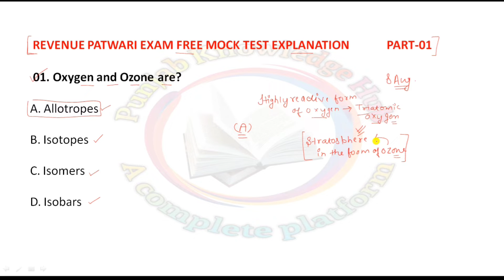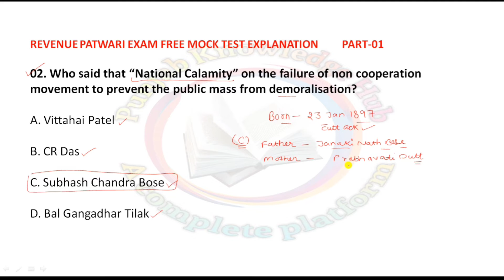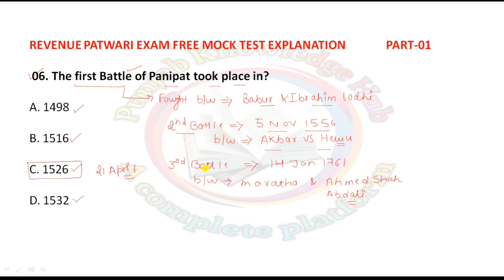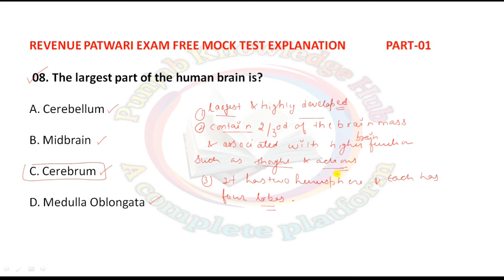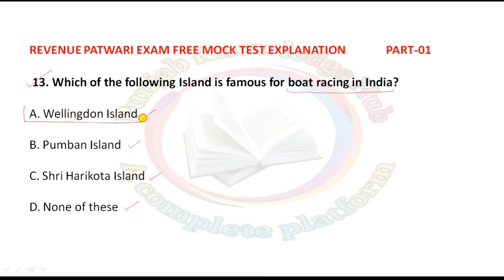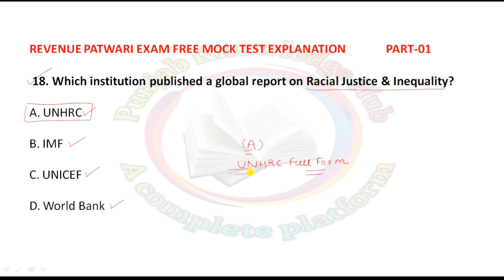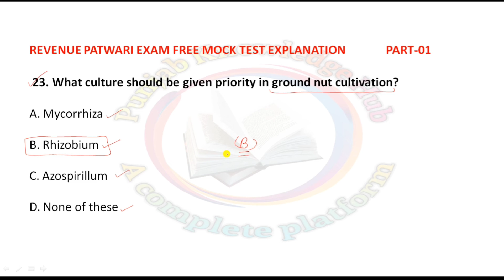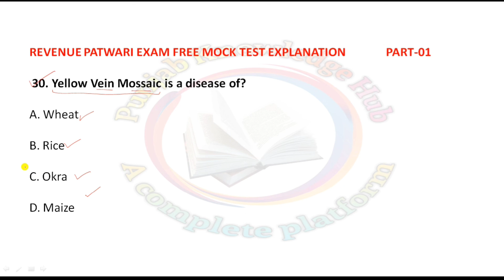Revenue Patwari, Irrigation Booking Clerk/Patwari & Zilladars Exam Free Mock Test Explanation Part-1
For Daily Current Affairs, Daily GK Quiz and Free Mock Test For Punjab Police, Naib Tehsildar, Assistant Jail Superintendent, Punjab Patwari, PSSSB, PSEB clerk Join Our Telegram Group Punjab Knowledge Hub.